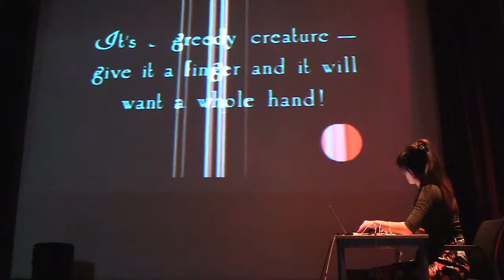Raquel García-Tomás en Encuentros Sonoros BBAA el 8 de mayo 2017